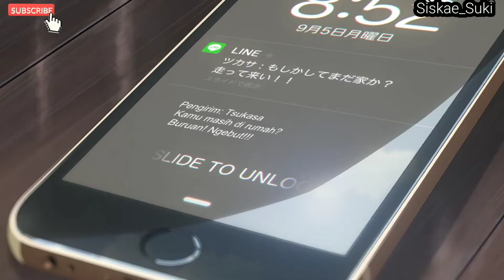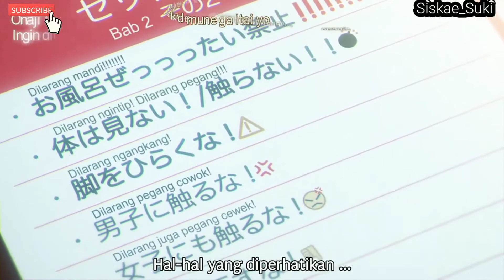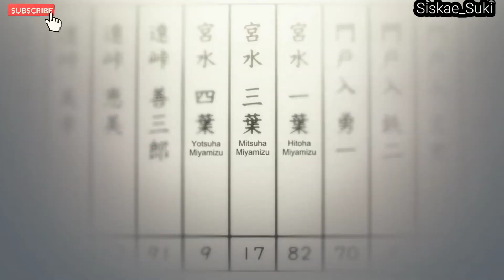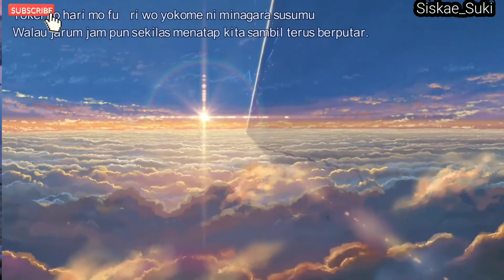PERTUKARAN TUBUH BERUJUNG CINTA‼️Alur Cerita Kimi No Na Wa l YOUR NAME l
Kimi No Na Wa :menceritakan tentang 2 remaja yaitu mitsuha dan taki yang saling bertukar tubuh ,dengan bertukar tubuh mereka pun jatuh cinta